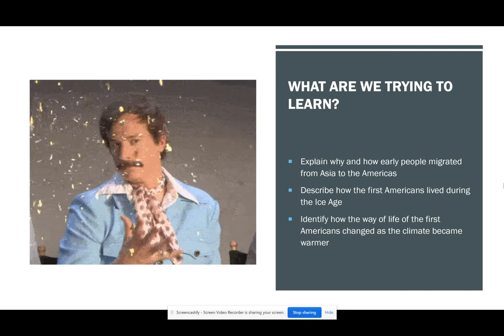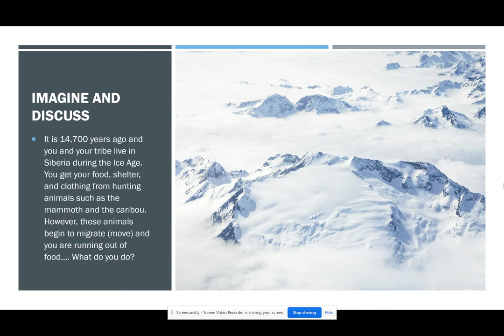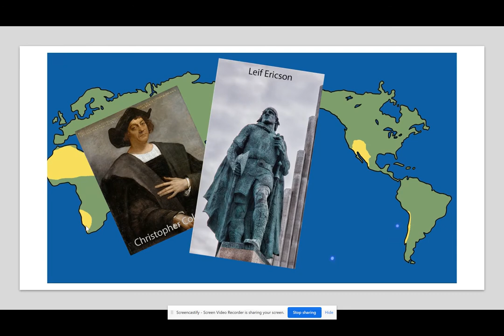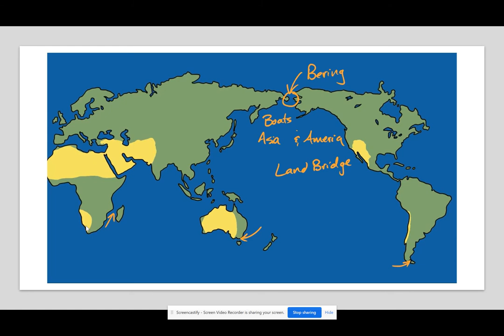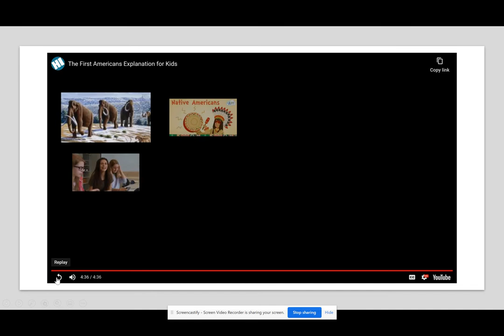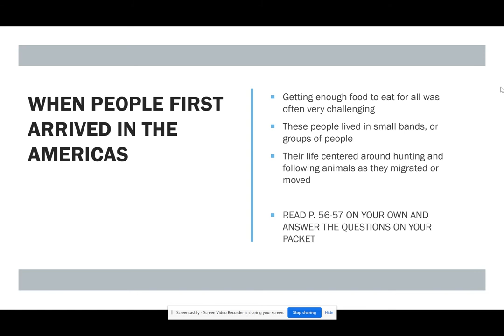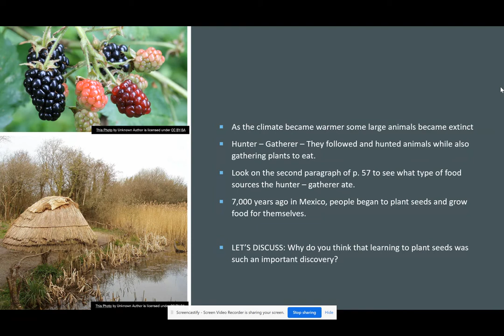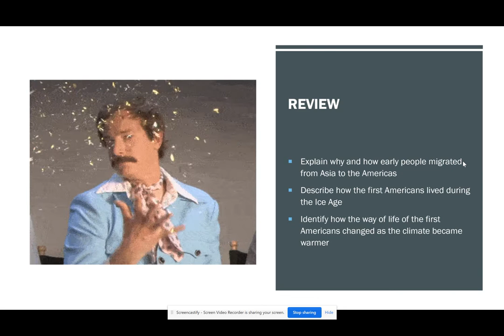Fifth Grade Social Studies Ch.1 Lesson 1